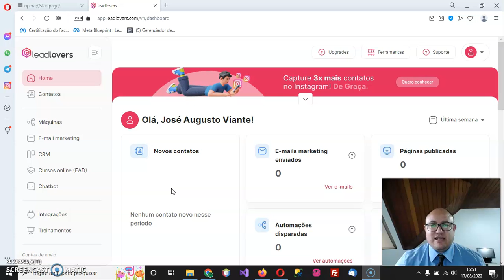Transforme seu instagram em uma máquina de vendas com leadlovers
Descubra como transformar o seu instagram em uma máquina de vendas utilizando a automação de marketing digital leadlovers.